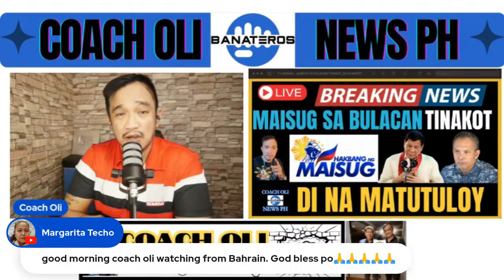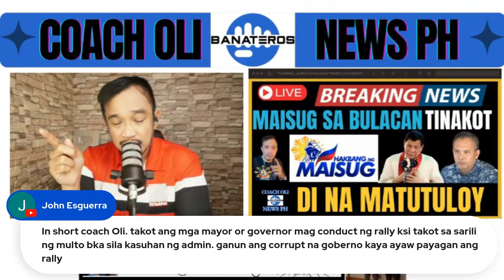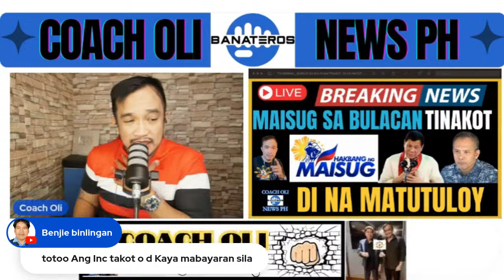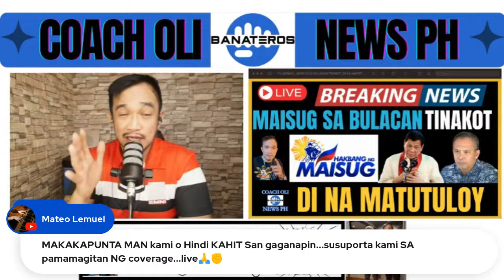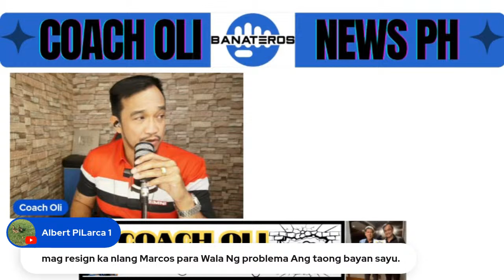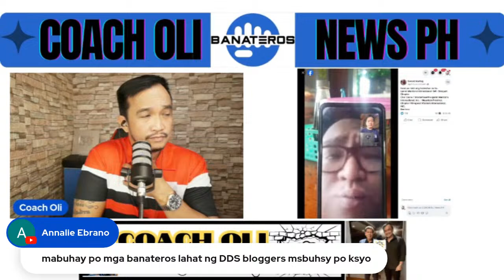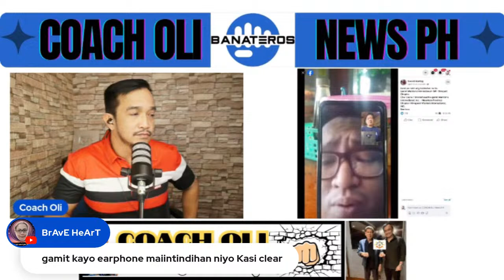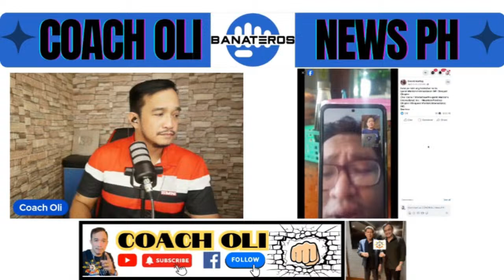BID YO NI LIZA! BANTAG MAY BINUNYAG!